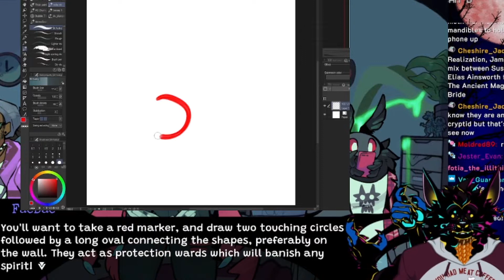VOIDtaffy Twitch Channel Trailer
Just a little taste of what you can expect from my live streams.